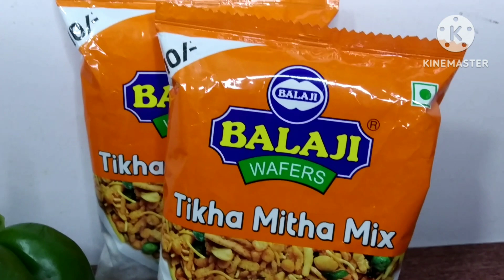तीखा मीठा मिक्स नमकीन के साथ बनाई गई शिमलामिर्च की सब्जी खाते ही रह जाओगे / Capsicum Masala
Capsicum Masala Sabji Recipe
शिमलामिर्च मसाला सब्जी रेसिपी